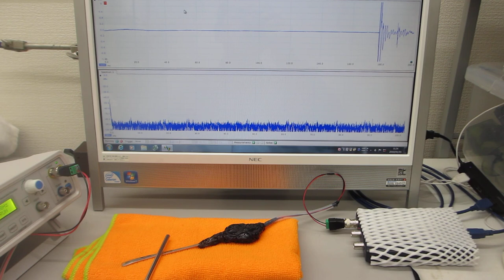叩いて超音波のダイナミックな非線形現象を利用する技術（音と超音波の組み合わせ技術）